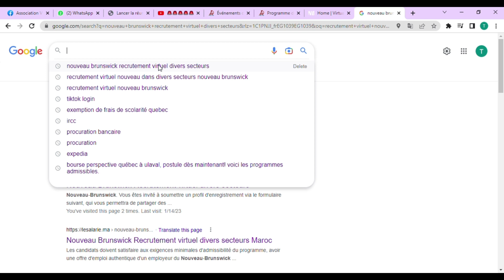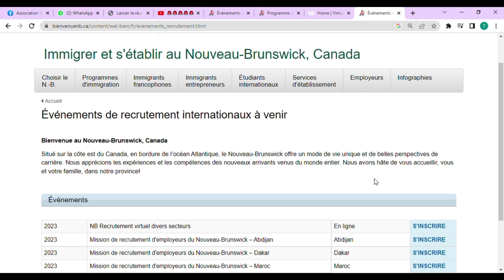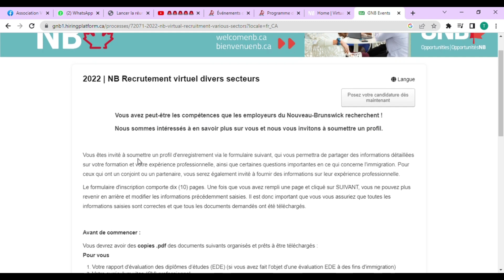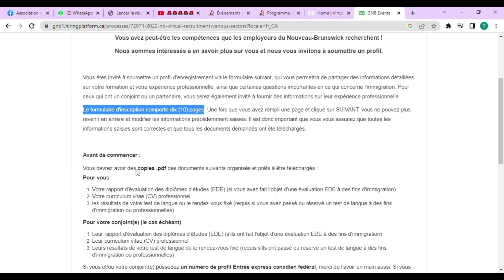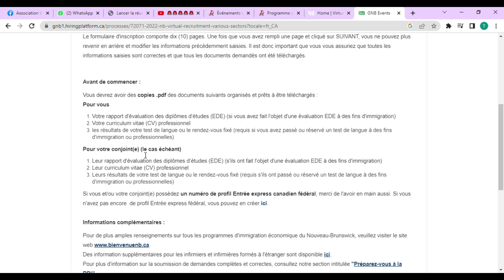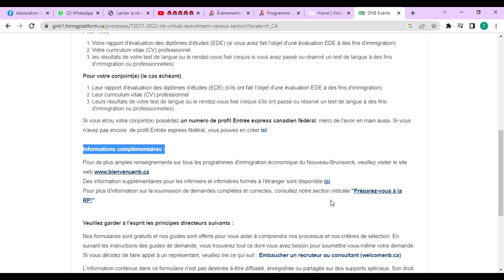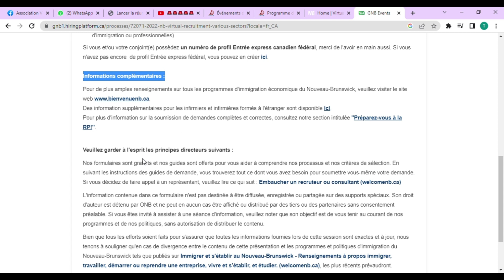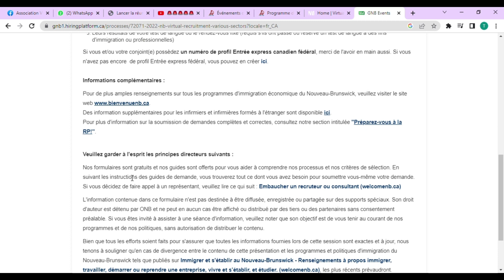Nouveau Recrutement à Abidjan; Dakar; Maroc; et en France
Tu est intéresser par le  Canada? Tu veux savoir comment se déroule les études, le travail,  la vie et les expériences au Canada? Alors tu est au bon endroit.

Note: Je ne suis ni agent d’immigration ni consultant en immigration 😊

 1-)   04 Janvier 2023
Nous sommes à 850 Abonnés Aujourd'hui; Merci infiniment 😊